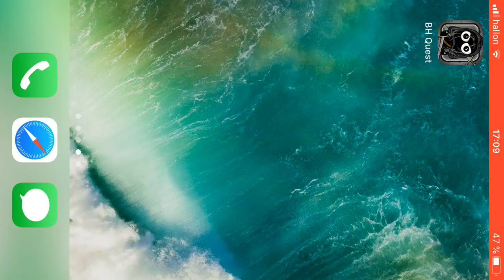Bug Heroes Quest. Experimentation episode 253.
In experimentation episodes I try things that could help in main or bonus episodes or I just try to get a greater understanding of the game in ways not important enough to be its own bonus episode. I counted 249 damage numbers here. So entrench doesn’t seem to have any impact on the music glitch.